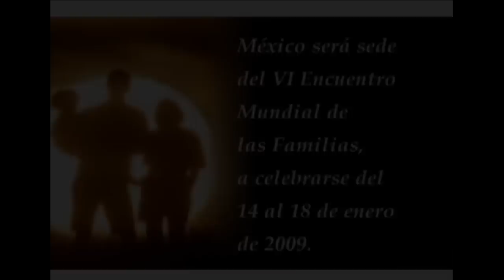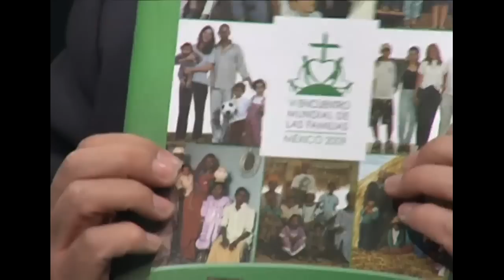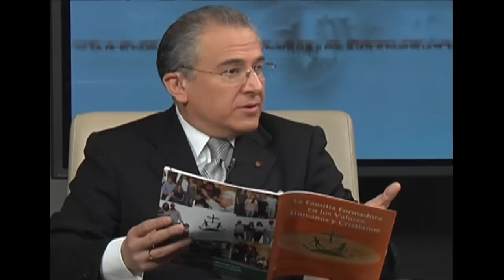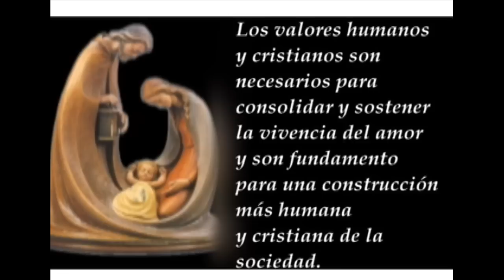El Pulso De La Fe - Programa del 28 de diciembre del 2008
El 28 de Diciembre suele celebrarse la memoria de los Santos Inocentes, pero como este domingo es el siguiente a la festividad de la Natividad del Señor, hoy 28 de Diciembre celebramos a la Sagrada Familia, con este motivo se hablará hoy sobre el sexto encuentro mundial de las familias a celebrarse en la Ciudad de México del 14 al 18 de Enero del 2009, conocerá lo que sucederá en México con este evento.